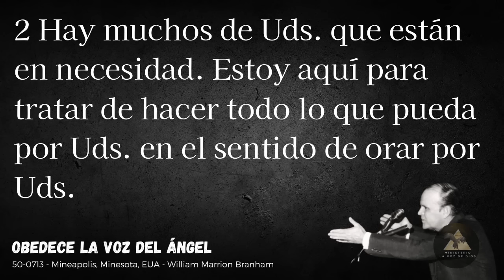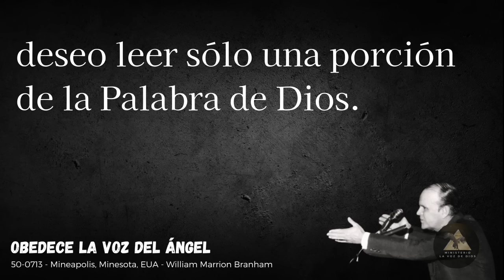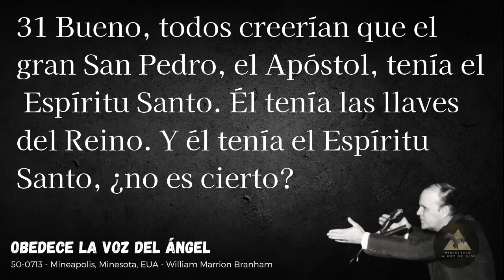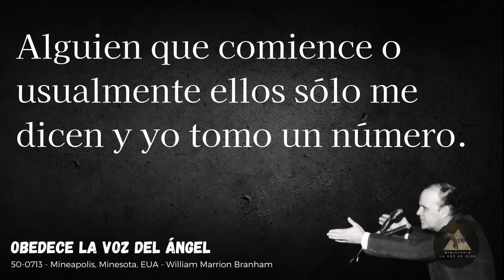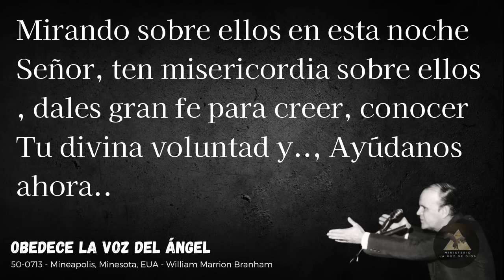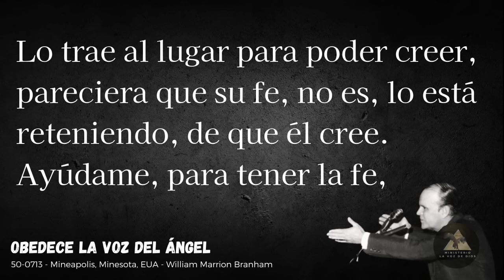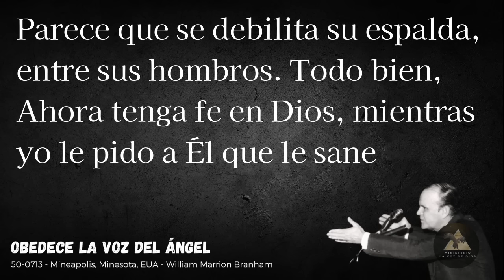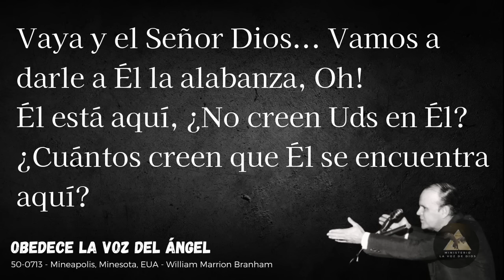Obedece La Voz Del Angel - 50-0713 - Hno William Marrion Branham